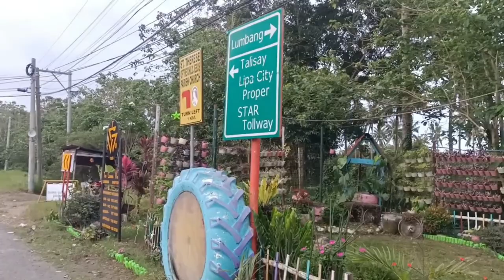walk walk muna masakit ang paa || dahil sa gouty arthritis 😭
bawas muna tayo sa mga bawal na pag kain dahil.masarap ang goto bulalo kaya nag karon na tayo ng gouty arthritis ang sakit po promise kaya mag ingat na sa pag kain masarap ngunit bawal pag umiidad na lumalabas na ang sakit 😥